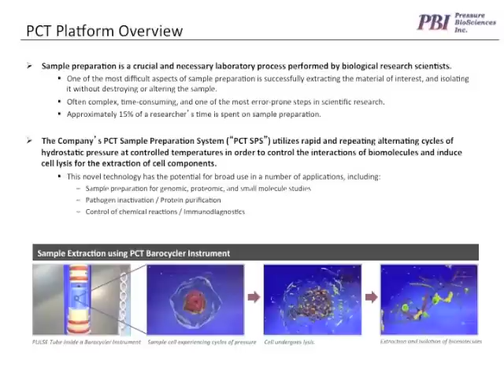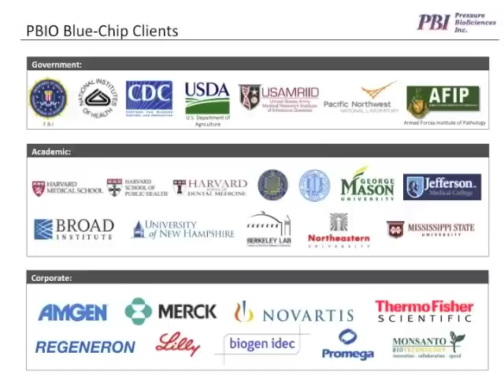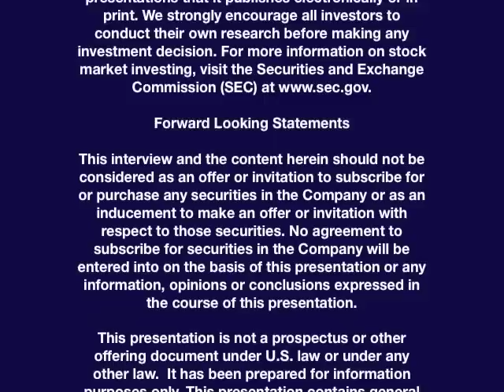CorVideo Interview with Richard Schumacher, CEO, Pressure BioSciences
Department of Defense Awards Pressure BioSciences $649,000 Grant for the Development of an Automated, High-throughput, Pressure Cycling Technology ("PCT") Based System